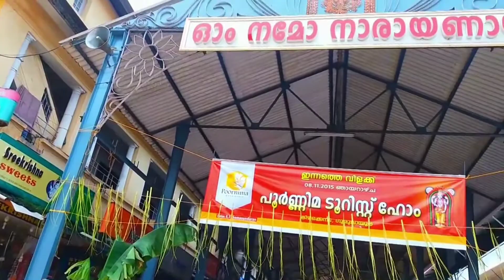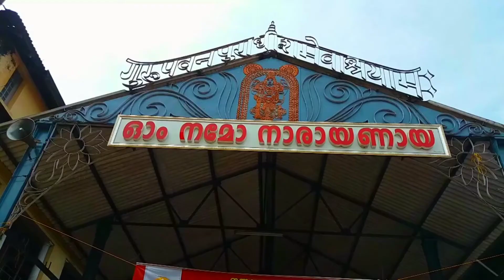அபூர்வமான இராகத்தில் குருவாயூர் கண்ணன் பாடல் இராகம் லலிதா.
Lyrics,Music,Voice
Mu.Balasubramani